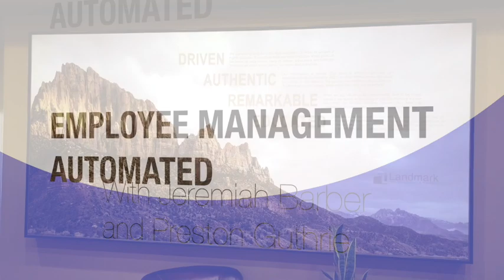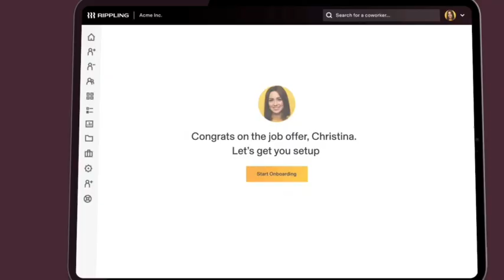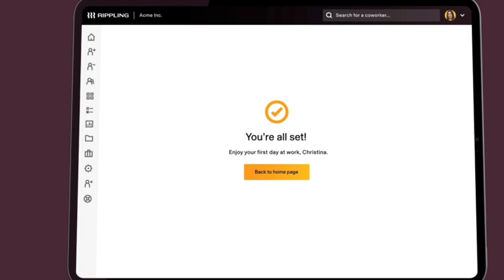An Interview with Rippling - Employee Management Platform and Why You Need This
This is an interview with Preston Guthrie from Rippling.  Diving deeper into what Rippling is, why businesses need it and what businesses are a good fit for an employee management platform such as Rippling.
Do your business a favor and demo this fantastic employee automation platform that handles everything from HR to IT.  Shoot us a message to get a demo set up and save on the benefit administration costs.